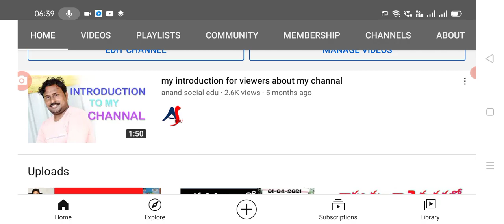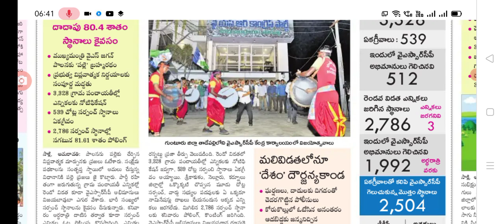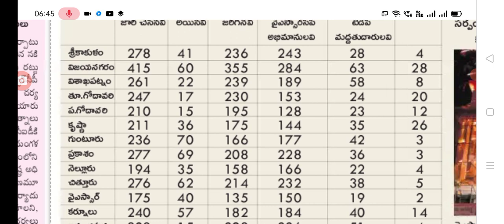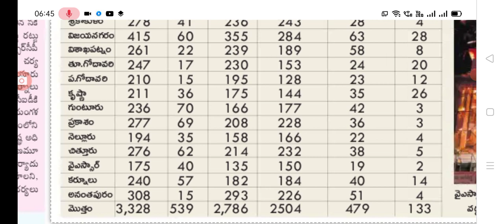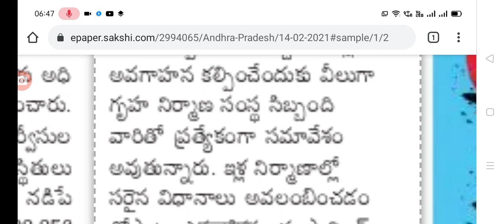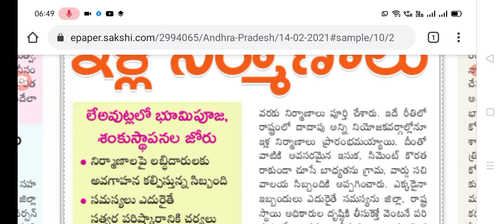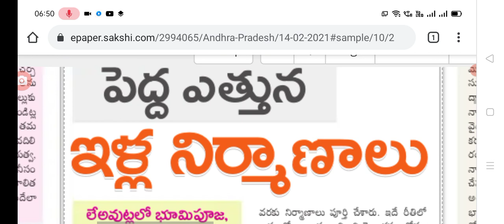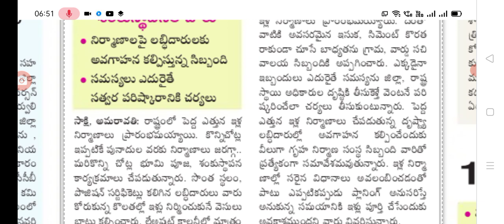AP MODEL HOUSES LATEST UPDATE | నచ్చిన మోడల్ లో ఇల్లు కట్టుకోవచ్చు | full details of model houses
hello viewers today update is AP MODEL HOUSES LATEST UPDATE, model house latest news is build as you like said ap government for option 2, and position certificates houlders.@anandsocialedu